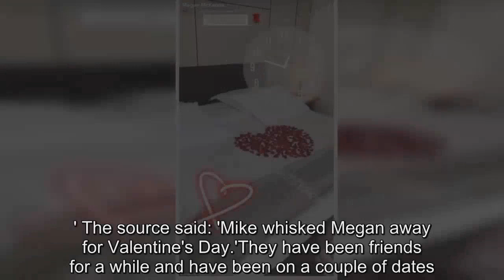Megan McKenna is secretly dating Muggy Mike Thalassitis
She has been free and single following her split from TOWIE star Pete Wicks in October.But now Megan McKenna is reportedly dating 'Muggy' Mike Thalassitis after the pair enjoyed a romantic Valentines Day together in Amsterdam.A source told The Sun that the couple, both 25, saw their romance blossom after being friends since last year, with another adding that Mike is 'determined not to mess it up.' The source said: 'Mike whisked Megan away for Valentine's Day.'They have been friends for a while and have been on a couple of dates.They are having a really good time together.' A friend of Mike's reportedly added: 'He's really happy and they've kept it a secret because he's determined not to mess it up and he really wants it to work out.' MailOnline has contacted representatives for Megan and Mike for comment.Megan hinted that she was spending V-Day with Mike after Snapchatting an image of her's and another man's hand about to down shots in a bar in the Dutch city.The Celebrity Big Brother star then shared a picture of her hotel room after finally returning from her night out, with the bed covered in a heart of rose petals.Mike previously hinted at a cosy relationship with Megan way back in December, after he Snapchatted an picture of the two of them together on Boxing Day.Despite their new romance, Mike is currently appearing on Celebs Go Dating, leaving viewers irate with his series of gaffes, including kissing another woman on a date, and asking one of his prospective ladies if they would like to have sex with him.Meanwhile Megan had been single following her split from Pete in October, as the couple finally called it quits after a turbulent romance.A source told The Sun: 'Megan and Pete have given their relationship everything – but it still hasn't been enough.'After an amazing start they have been arguing a lot again and neither of them can handle the stress and pressure of constant rows.